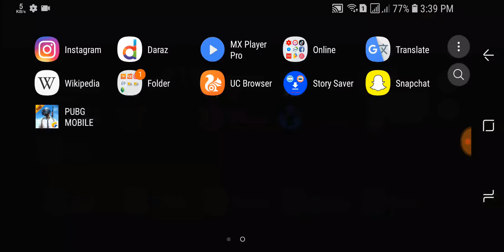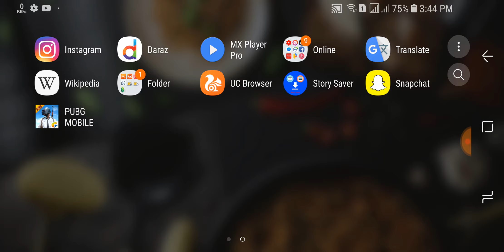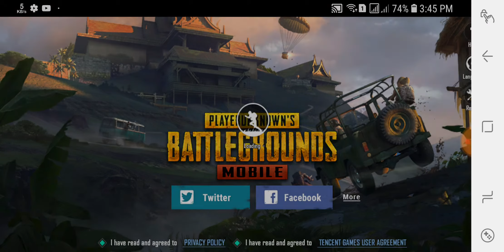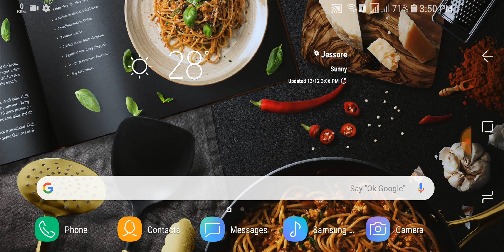PUBG Mobile Bangla Tutorial for Beginner (Ep 1)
In this video I showed you how to play pubg mobile from the beginning

I will give more information about pubg mobile in episode form, and new tips will be given about pubg mobile

So, Let's follow this video and enjoy your Gaming life.